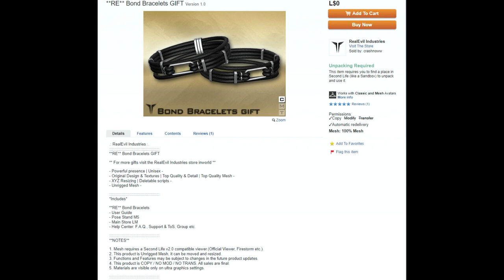Freebies February 2022 Part I (Offer Ended)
February Freebies Part 1
Vehicle
Billionaire Motors
Skin
Lempika
Skin
Valentina Skin Set
Group URI (10L): secondlife:///app/group/57b646d3-6102-3ac2-f065-a30fcce7f726/about
Shape
Hera Kos Boutique
Eyebrows & Eyelashes
Delicatta
Heart Eyelashes
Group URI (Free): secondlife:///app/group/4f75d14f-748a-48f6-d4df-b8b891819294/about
Labeau SL
Men’s Brows
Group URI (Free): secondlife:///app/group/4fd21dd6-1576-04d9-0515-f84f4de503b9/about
Acessories
Mon Cheri
No Group Needed
Accessory

Marketplace Freebies
RealEvil Industries
Vix Watch Gift
Attire
Reed
Group URI: secondlife:///app/group/8a53cb9d-e4dd-3c4f-f44e-9d6b735f0c29/about

Animation
Eat Me
No Group Needed
Paragon
Group URI (2LFee): secondlife:///app/group/6f12165e-7e7b-3e6a-b858-1a9e8ae45d4b/about

Gift Cards
Independent Creators
250L Gift Card
No Group Needed

Arcane Spellaster
Attire
250L Giftcard No Group Needed
500L Giftcard Valentines Day Gift Group Gift
500L Giftcard (Welcome Group Gift Every Three Months)